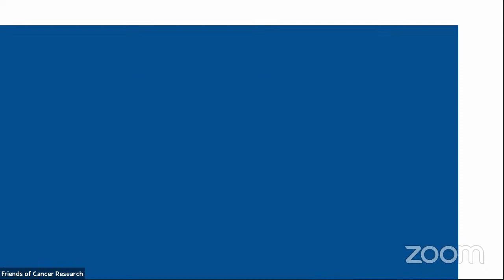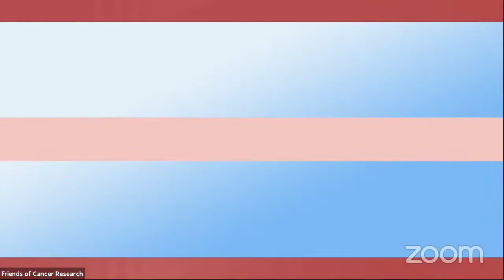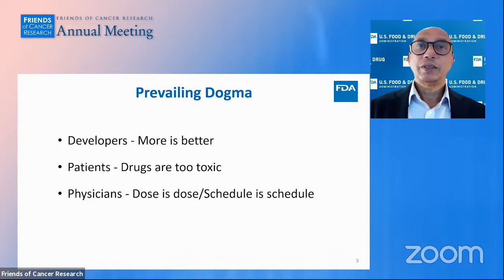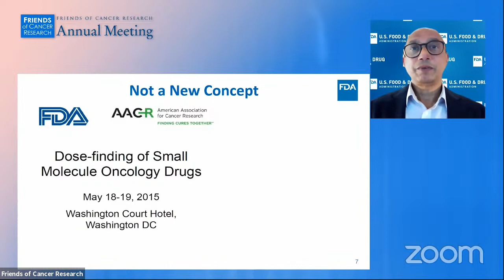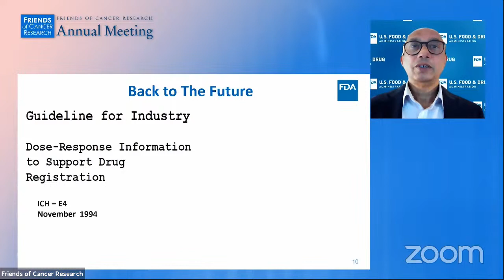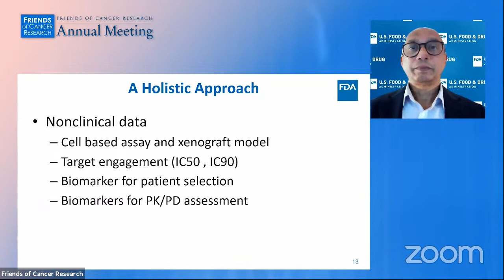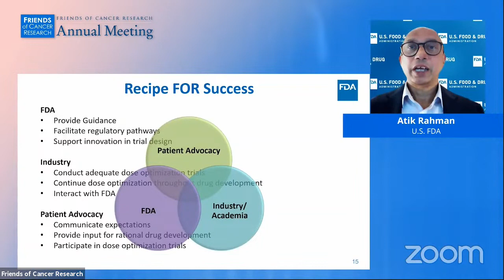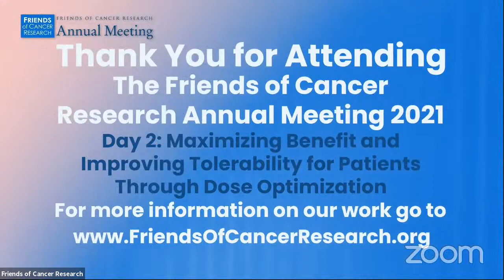Friends of Cancer Research Annual Meeting Day 2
Day 2: Maximizing Benefit and Improving Tolerability for Patients Through Dose Optimization

Meeting Begins - 00:00

Welcoming Remarks, Jeff Allen, Friends of Cancer Research - 03:46

Session 2: Maximizing Benefit and Improving Tolerability for Patients Through Dose Optimization

Overview: Optimizing Dosing of Oncology Drugs - 04:56
Atik Rahman, U.S. FDA

Panel Discussion - 00:16:50
Mark Ratain, University of Chicago (moderator)
Lokesh Jain, Merck
Anne Loeser, Patient Advocate
Mirat Shah, CDER, U.S. FDA
Laurie Strawn, Pfizer

Fireside Chat with the Oncology Center of Excellence - 00:45:28

Richard Pazdur, Director, Oncology Center of Excellence, U.S. FDA
Julia Beaver, Chief of Medical Oncology, Oncology Center of Excellence, U.S. FDA
Tamy Kim, Director for Regulatory Affairs and Regulatory Policy, Oncology Center of Excellence, U.S. FDA
Paul G. Kluetz, Deputy Center Director, Oncology Center of Excellence, U.S. FDA
Marc Theoret, Deputy Center Director, Oncology Center of Excellence, U.S. FDA

Closing Remarks, Jeff Allen, Friends of Cancer Research - 1:15:46